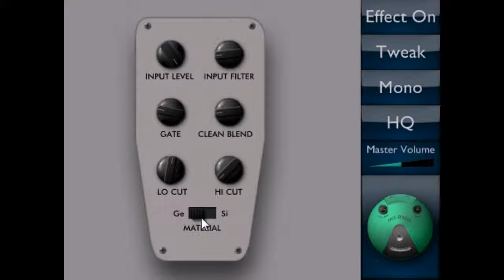Face Bender mkII (electric guitar) by Distorque Audio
Face Bender mkII by Distorque Audio

Fuzz

Tone Bender MKII emulation

Track by FireLips